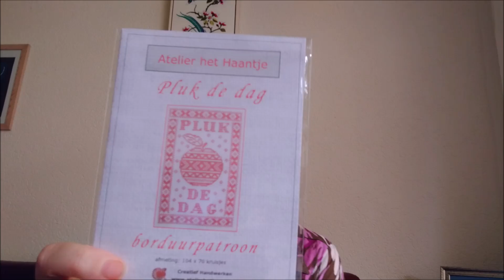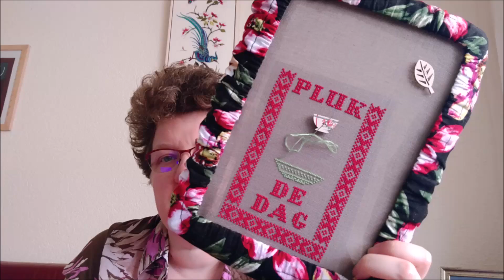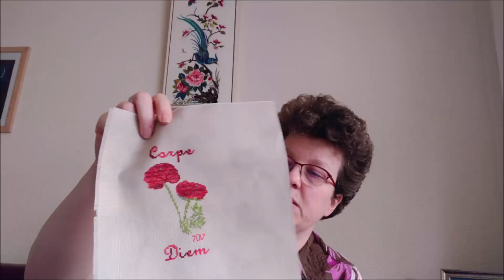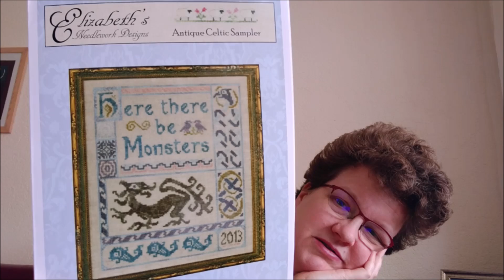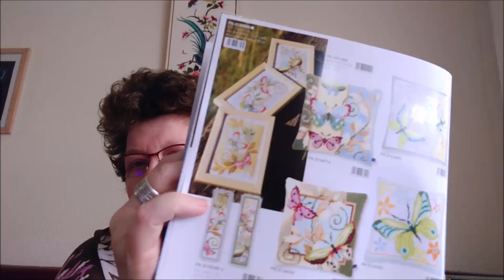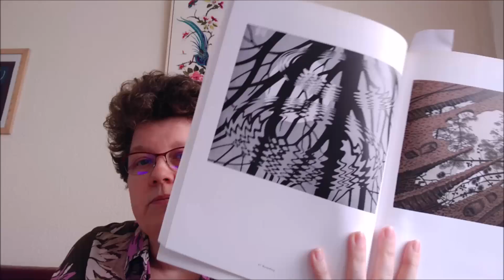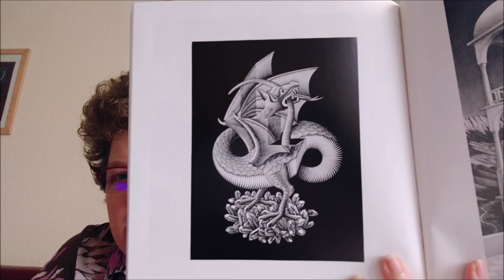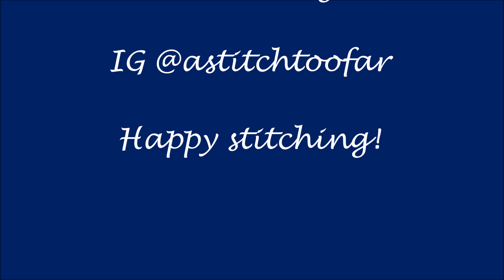A Stitch Too Far - Flosstube #27 - Let's talk!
Fabrics and fibers from xJuDesigns on Etsy